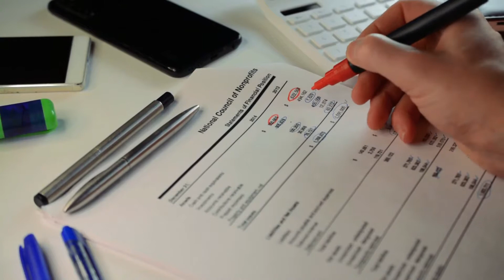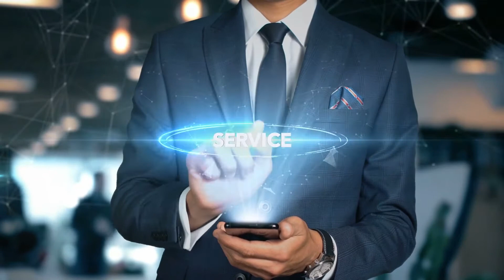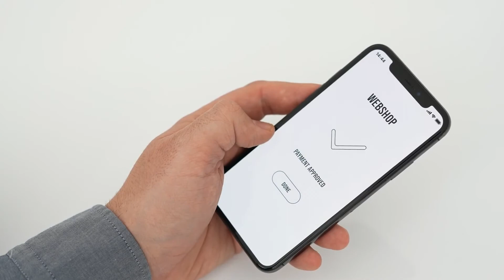A Guerra dos Planetas, parte V - E se fosse Verdade? #09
Colabore com o nosso canal doando o que achar justo:
bc1qltugua9m4ysgr2hvkd0gmtjwtcxxg3w20lk9fp (Bitcoin)

Colabore também se tornando membro do nosso canal!

A situação em Prime estava começando a mudar. Nesses quase 60 anos desde a chegada ao novo planeta, a maior parte dos humanos que habitavam Prime eram nativos do próprio planeta. Portanto a maioria nunca havia visto com seus próprios olhos o que havia ocorrido na terra, e mesmo aqueles que vieram da terra, eram crianças naquela época, então contos de pessoas que sobreviveram ao dia G eram poucos.

Isso deu início ao que seria chamado de crise energética. Quando os humanos chegaram a Prime, convencionou-se que cada espaçonave pertenceria aos tripulantes, na proporção de sua contribuição para a construção das mesmas. Como todos os humanos que queriam embarcar tinham que comprar seu lugar, com dinheiro ou trabalho, ao final a propriedade das naves foram separadas por tripulantes, ou seja, isso também incluía os painéis solares.